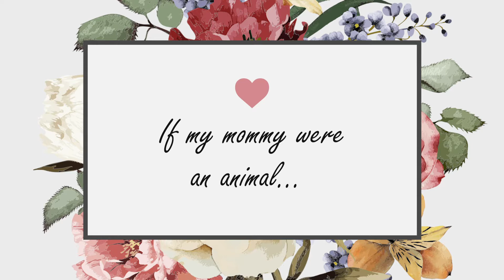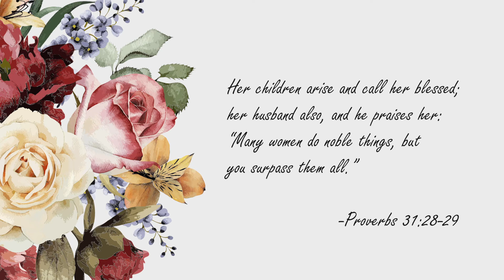Happy Mother's Day from Thrive Kids ❤️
Happy Mother's Day! Mommy, I love YOU!